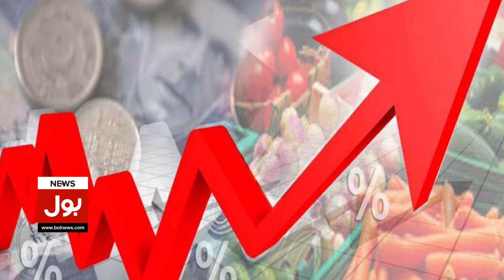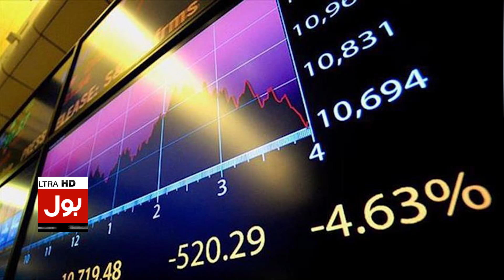Budget 2024-25 | Massive Burden On Pakistani People | PTI In Action | Breaking News